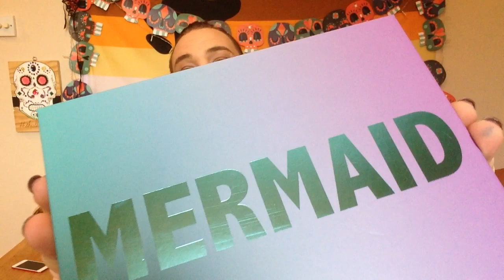WHATS IN THE BOX glossy box october 2017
SLEEK MAKE UP  creme to powder blush
KAWAII ENTERPRISE  brush clensing egg
LORD AND BERRY  magic brow pencil
BANG BEAUTY creme colour
REVOLUTION  mermaids vs unicorns make up pallet